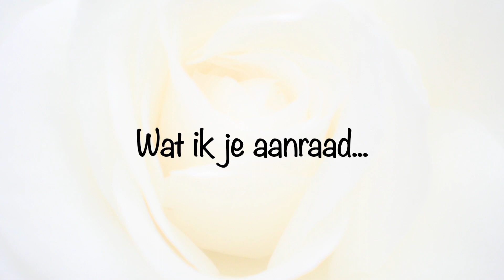Katharen inwijdingsgrot 1: een impressie door HSP Femke de Grijs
In deze video krijg je een impressie van de eerste inwijdingsgrot van de Katharen in Frankrijk.

Wil je hier meer over weten?

Ben jij een hoogsensitieve/paranormale vrouw en herken jij je hier in:
- Zit jouw sensitiviteit je in de weg; ben je bijvoorbeeld snel overprikkeld of geraakt?
- Zit je te veel in je hoofd en pieker je veel?
- Ben je ambitieus, sta je continu 'aan' en heb je stress?
- Ontbreekt het je aan zingeving?
- Mis je het contact met Jezelf (en je spirituele essentie)?
- Wil je vanuit je hart leven, maar weet je niet hoe?

Veel vrouwen ontbreekt het aan kennis en vaardigheden om dit op te lossen. Dit kan anders! Aan de hand van een holistische en spirituele visie help ik jou om:
★ Jouw potentie te benutten, zodat jouw sensitiviteit een kracht in plaats van last is
★ Je verbonden te voelen met Jezelf
★ Balans te creëren (bijvoorbeeld tussen je hoofd en hart)
★ Meer ontspannen te zijn
★ Jouw droomleven te creëren en voluit vanuit je hart te leven, zodat je zingeving en voldoening ervaart

Over Femke de Grijs:
Ik ben hoogsensitief en neem ook paranormaal waar. Met mijn achtergrond als Toegepast Psycholoog, ben ik gespecialiseerd in het begeleiden van vrouwelijke HSP. Ik leer ze aan de hand van een holistische en spirituele benadering en mijn unieke methode hoe ze hun droomleven creëeren en bloeien.

Vond je de video leuk?
Doe dan het duimpje omhoog (super bedankt!) en abonneer je gratis op mijn YouTubekanaal, zodat je geen video mist Ik zou het ook super leuk vinden als je me in 'n comment laat weten dat je deze video leuk vindt!

P.S. Meer weten & tips ontvangen, zodat je voluit kan leven? Download mijn gratis PDF '20 tips om bezield te leven als hoogsensitieve vrouw' op